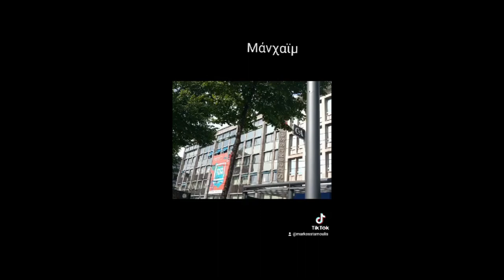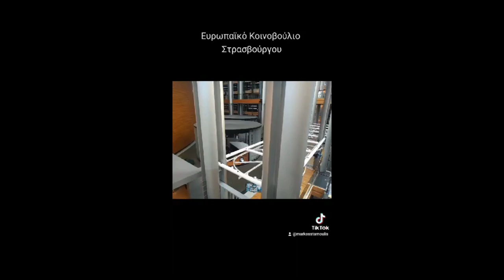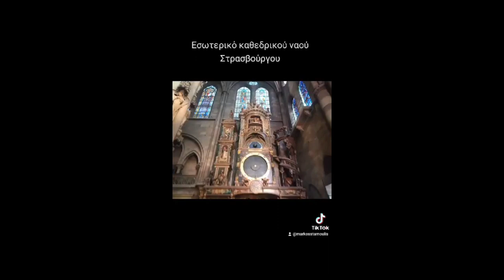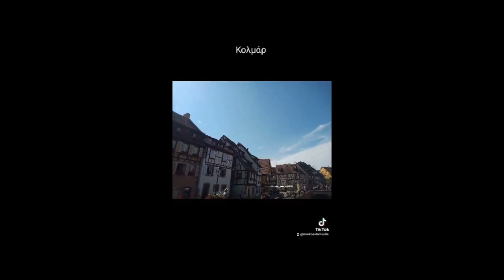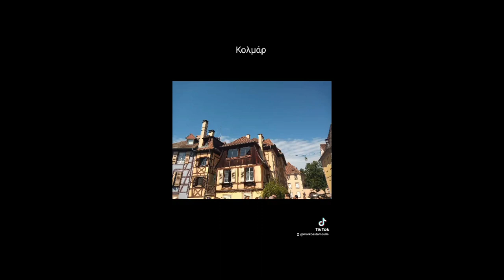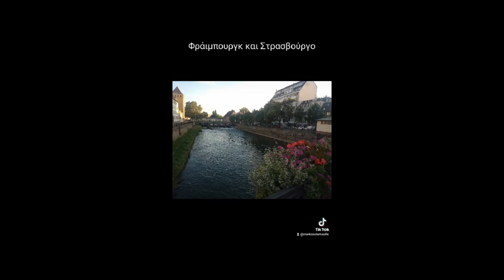Ταξίδι στο Στρασβούργο και στην Χαϊδελβέργη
Ταξίδι
Στρασβούργο
Χαϊδελβέργη
Μπάντεν Μπάντεν
Μαϊνχάιμ
Κολμάρ